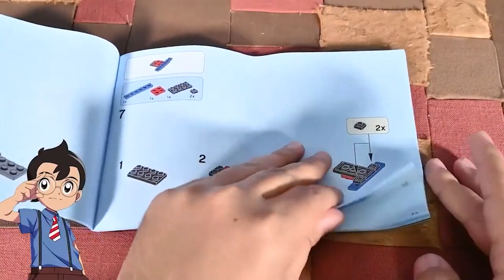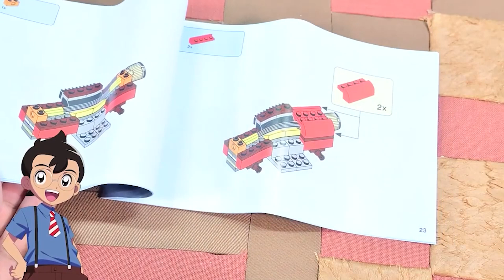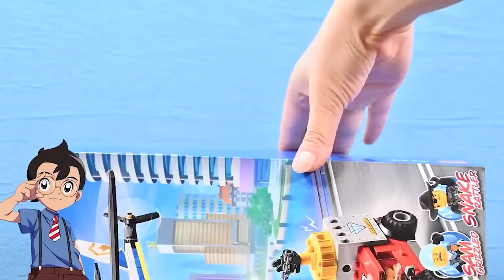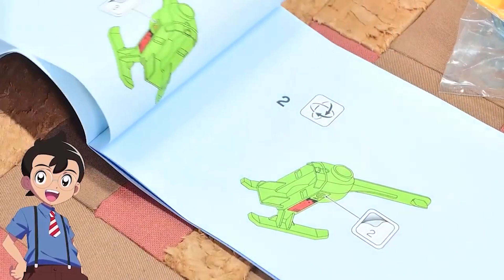【レゴ はたらくくるまと警察】ヘリコプターやパトカーなど遊んじゃおう！アニメ はたらくくるま LEGOCITY☆パチクリ☆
今日はレゴのはたらくくるまと警察で遊んだよ！
パトカーやヘリコプターが大活躍！！

Let's Go!! パチッとクリエーション（略してパチクリ）
レゴでモノづくりをする不思議な夢の世界で大冒険！
かっこいいレゴを作るぞー！

一生懸命だけどポンコツな大樹と、自由気ままなタローの織り成すレゴバラエティ！
二人の作る「夢の世界のレゴワールド」はどんなカタチになっていくのか！

毎週土曜・日曜　朝８時配信予定！